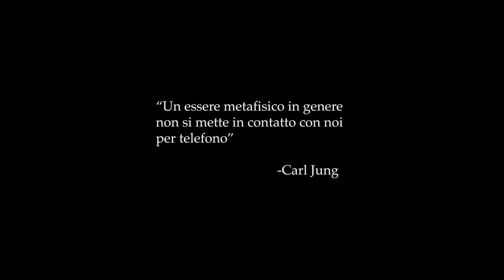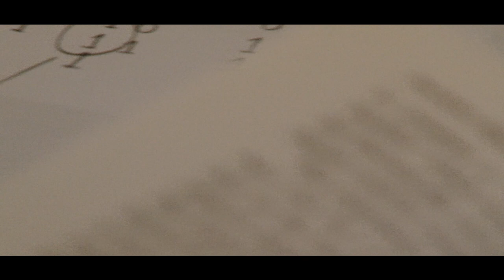E.T. Telefonami - Official Music Video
Original Song by Jasmine Tommaso & Lorenzo Grassi
Voice - Jasmine Tommaso
Guitar - Lorenzo Grassi
Bass - Bjorn Fleuren
Drums - Edoardo Tancredi
Synths - Matt Piper
Mixed by Saverio Principini
Engineered by Tom Aiezza
Music video Directed by Greg Corcione

Lyrics
Microdose di te
microdose di me
maxidose di noi
psichedelia e allucinazioni
e piovono idee lampi e tuoni
ma sono io che respiro da sola
Ubriaca di stelle, brividi sulla pelle
mi sembra di conoscerti già
distese di spine, pietra e farfalle
su Marte si ballera’
Luce distante, disco volante
d’un tratto mi sento sospesa
piume, cemento, pesante, leggera
ma come si è fatta già sera
E.T. Telefonami, E.T. Telefonami, E.T. Telefonami, Telefonami
Affogo nella sabbia
si sciolgono le labbra
parole, parole superflue
ti leggo nel pensiero
so solo ciò ch’è vero
del resto non m’importa niente
E gioco toccando, esplorando, sfiorando
dimensioni parallele
oltrepassando ogni limite
un’esplosione di piacere